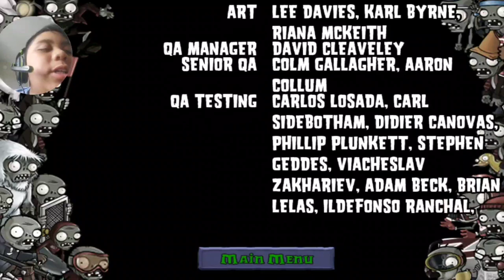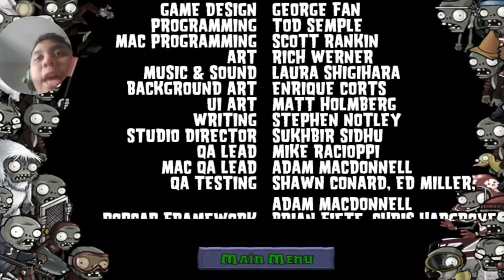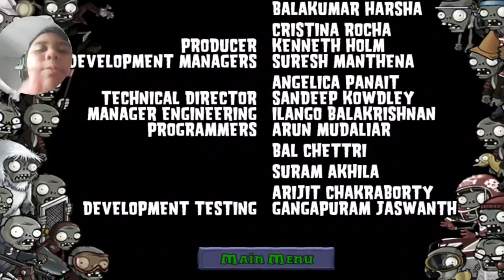🎮 Plants Vs Zombies In LEVEL 10 Guys. | (EURIIAMMIEL)